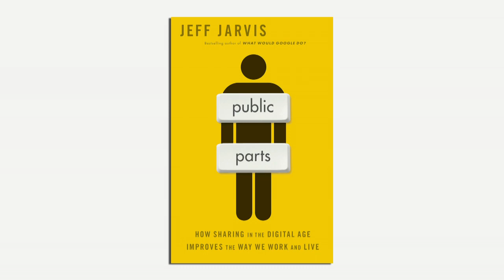Public Parts | Jeff Jarvis | Talks at Google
Public Parts: How Sharing in the Digital Age Improves the Way We Work and Live

A visionary and optimistic thinker examines the tension between privacy and publicness that is transforming how we form communities, create identities, do business, and live our lives. Thanks to the internet, we now live—more and more—in public. More than 750 million people (and half of all Americans) use Facebook, where we share a billion times a day. The collective voice of Twitter echoes instantly 100 million times daily, from Tahrir Square to the Mall of America, on subjects that range from democratic reform to unfolding natural disasters to celebrity gossip.

New tools let us share our photos, videos, purchases, knowledge, friendships, locations, and lives.Yet change brings fear, and many people—nostalgic for a more homogeneous mass culture and provoked by well-meaning advocates for privacy—despair that the internet and how we share there is making us dumber, crasser, distracted, and vulnerable to threats of all kinds. But not Jarvis.

In this shibboleth-destroying book, Public Parts argues persuasively and personally that the internet and our new sense of publicness are, in fact, doing the opposite. Jarvis travels back in time to show the amazing parallels of fear and resistance that met the advent of other innovations such as the camera and the printing press. The internet, he argues, will change business, society, and life as profoundly as Gutenberg's invention, shifting power from old institutions to us all.

Based on extensive interviews, Public Parts introduces us to the men and women building a new industry based on sharing. Some of them have become household names—Facebook's Mark Zuckerberg, Google's Eric Schmidt, and Twitter's Evan Williams. Others may soon be recognized as the industrialists, philosophers, and designers of our future.

Jarvis explores the promising ways in which the internet and publicness allow us to collaborate, think, ways—how we manufacture and market, buy and sell, organize and govern, teach and learn. He also examines the necessity as well as the limits of privacy in an effort to understand and thus protect it. This new and open era has already profoundly disrupted economies, industries, laws, ethics, childhood, and many other facets of our daily lives. But the change has just begun. The shape of the future is not assured. The amazing new tools of publicness can be used to good ends and bad. The choices—and the responsibilities—lie with us.

Jarvis makes an urgent case that the future of the internet—what one technologist calls "the eighth continent"—requires as much protection as the physical space we share, the air we breathe, and the rights we afford one another. It is a space of the public, for the public, and by the public. It needs protection and respect from all of us. As Secretary of State Hillary Clinton said in the wake of the uprisings in the Middle East, "If people around the world are going to come together every day online and have a safe and productive experience, we need a shared vision to guide us." Jeff Jarvis has that vision and will be that guide.

Jeff Jarvis blogs about media, news, technology, and business at Buzzmachine.com, and appears weekly as a co-host on Leo Laporte's "This Week in Google." He is associate professor and director of the Tow-Knight Center for Entrepreneurial Journalism at the City University of New York's Graduate School of Journalism. The author of What Would Google Do?, he lives in the New York area. and on Twitter (@jeffjarvis and publicparts).